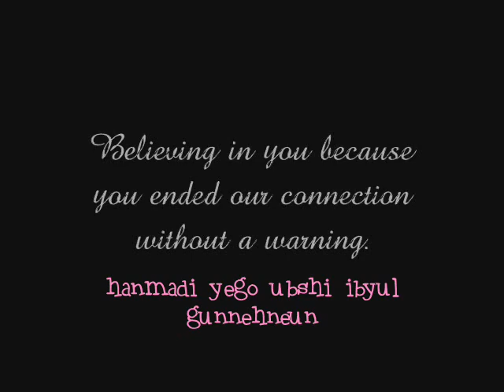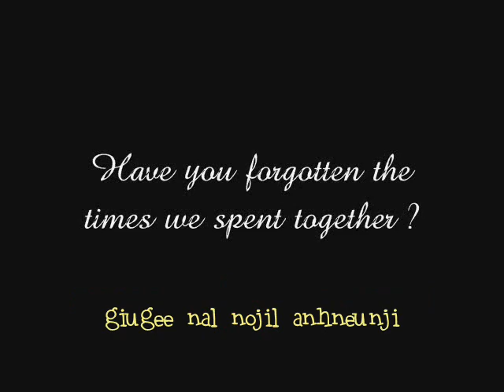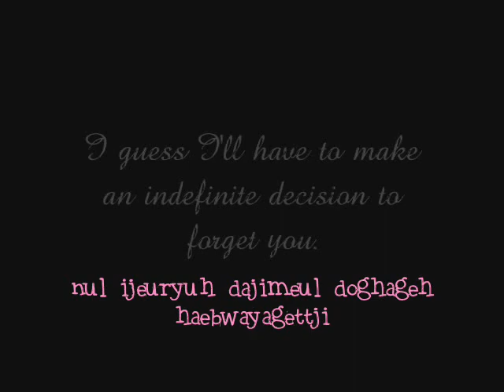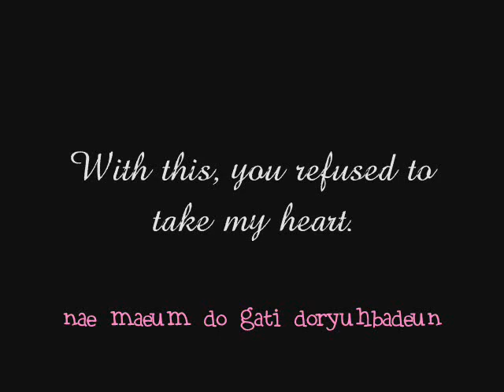Last Gift ~ SHINee [English lyrics and Hangul romanization]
[The Copyright symbol is for the edited title or picture not for the song: music and lyrics.]